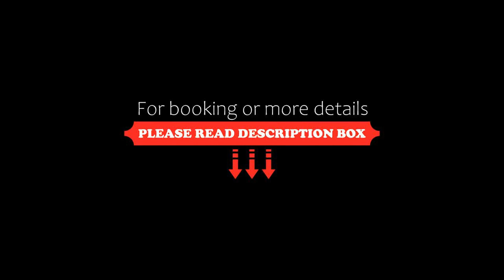Old Meidan Tbilisi By Urban Hotels, Tbilisi City, Georgia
About Property:
You're eligible for a Genius discount at Old Meidan Tbilisi By Urban Hotels! To save at this property, all you have to do is sign in.
Old Meidan Tbilisi By Urban Hotels is situated in the Tbilisi city centre, just 900 m from Freedom Square. Free WiFi is offered throughout the property and free private parking is available on site. The hotel has a sun terrace and guests can enjoy a meal at the restaurant. Staff at the 24-hour front desk ...
Property Type: Hotel
Address: 9/11 Samgebro st., 0105 Tbilisi City, Georgia
Searching For
1. Old Meidan Tbilisi By Urban Hotels - Tbilisi City - Georgia
2. Old Meidan Tbilisi By Urban Hotels - Tbilisi City - Georgia Address
3. Old Meidan Tbilisi By Urban Hotels - Tbilisi City - Georgia Rooms
4. Old Meidan Tbilisi By Urban Hotels - Tbilisi City - Georgia Amenities
5. Old Meidan Tbilisi By Urban Hotels - Tbilisi City - Georgia Offers and Deals
Audio Credit:
Track Title: Reasons To Hope
Artist: Reed Mathis